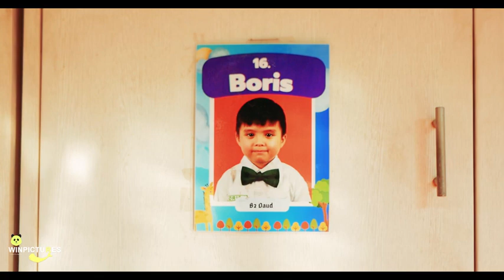boris 6th birthday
birthday,
birthday song,
birthday dance josh levi,
birthday sexç lyrics jeremih,
birthday dance,
birthday sex song,
birthday cake,
birthday card,
birthday wishes,
birthday glow,
birthday vlog,
birthday anne marie,
birthday asmr,
birthday alone,
birthday animation,
birthday anthem,
birthday ahe bhavacha,
birthday ambience,
birthday animation meme,
birthday a boogie,
birthday affirmations,
a birthday song,
a birthday cake,
a birthday card,
a birthday party,
a birthday basket for tia read aloud,
a birthday gift to my birthday party,
a birthday prayer,
a birthday for frances,
a birthday prayer blessing message,
a birthday gift,
birthday beatles,
birthday bash 2024,
birthday blac youngsta,
birthday bittu song,
birthday birthday,
birthday bash,
birthday beatles song,
birthday brain break,
birthday background,
birthday boy,
birthday countdown,
birthday cake rihanna,
birthday card ideas,
birthday chick,
birthday cake dylan conrique,
birthday cartoon,
birthday cake rihanna chris brown,
birthday chick clean version,
cocomelon happy birthday,
choose your birthday month,
cocomelon birthday song,
cocomelon birthday,
cake birthday,
cartoon birthday,
cake happy birthday,
card for birthday,
cartoon happy birthday,
cube escape birthday,
birthday dance sped up,
birthday drill,
birthday decoration ideas at home,
birthday decoration,
birthday dance josh levi lyrics,
birthday dance song,
birthday dance josh levi sped up,
birthday dress,
d birthday song,
diy birthday decorations,
d birthday concert,
diy birthday cake,
diy birthday gifts for best friend,
diy birthday gifts for mom,
diy birthday card ideas,
diy birthday photoshoot at home,
birthday edit,
birthday edit alight motion preset,
birthday edit song,
birthday edit audios,
birthday entrance song,
birthday editing video,
birthday elmo,
birthday episode,
birthday english song,
birthday explosion box,
e birthday cards,
e birthday cards for whatsapp,
e birthday song,
e birthday card making,
e birthday cards free whatsapp,
e birthday yam,
easy birthday card,
everyone it's my birthday,
easy birthday cake,
explosion box birthday gift surprise box,
birthday fart,
birthday freebies,
birthday filter instagram,
birthday freebies 2024,
birthday fails,
birthday fetty wap,
birthday fart meme,
birthday funny video,
birthday freeze dance,
birthday funny,
gf birthday wishes status,
gf birthday gift,
gf birthday gift ideas,
gf birthday video editing,
gf birthday,
gf birthday wish,
gf birthday wishes messages,
gf birthday status,
gf birthday song,
gf birthday surprise,
birthday gift ideas,
g birthday status,
birthday happy birthday,
birthday hai bhavacha,
birthday haul,
birthday haul tiktok compilation,
birthday hall,
birthday hairstyles,
birthday hairstyle for girls,
birthday hip hop songs,
birthday hairstyles for black women,
birthday hindi song,
h birthday song,
h birthday to you,
h birthday status,
happy birthday song,
happy birthday,
happy birthday tu u,
birthday ideas,
birthday invitation video,
birthday instrumental,
birthday instrumental music,
birthday instagram story ideas,
birthday invitation card,
birthday in asl,
birthday ideas for kids,
birthday ideas for boyfriend,
birthday images,
i birthday song,
i birthday yami,
i birthday yami namhlanje,
i birthday to you,
i birthday status,
i birthday song status,
i birthday shayari,
it's your birthday,
ideas for birthday decoration at home,
i happy birthday,
dj birthday,
dj birthday song,
dj birthday party,
dj birthday song remix,
dj birthday panton squad,
dj birthday gaan,
dj birthday mix,
dj birthday brooklyn 99,
dj birthday cake,
dj birthday party song,
birthday kids,
birthday ka gana,
birthday kings of leon,
birthday kids song,
kk birthday,
kk birthday date,
k birthday status,
kk birthday aircheck,
kk birthday music box,
kk birthday live,
kk birthday piano,
kk birthday status,
kk birthday cake,
kk birthday whatsapp status,
birthday letter,
birthday lyrics,
birthday letter for best friend,
l birthday song,
love happy birthday status,
birthday music,
birthday migos,
birthday meme,
birthday massacre,
birthday month,
birthday maintenance vlog,
birthday makeup,
birthday mix,
birthday meditation,
birthday music background,
my birthday,
my birthday has come,
my birthday song,
my birthday tomorrow eastside ivo,
my birthday all alone,
my birthday come again bahamian song,
my birthday party,
m birthday cake,
my birthday tomorrow,
my birthday vlog,
birthday notification on facebook,
birthday ni sky,
birthday nicki minaj,
birthday nails ideas,
birthday nct,
n birthday song,
n birthday party,
n birthday status,
n birthday cake,
niana guerrero 18th birthday,
nastya birthday,
new birthday song,
neenda neenda kaalam birthday song,
nia sharma birthday cake,
new happy birthday song,
birthday outfit ideas,
birthday origami,
birthday outfits,